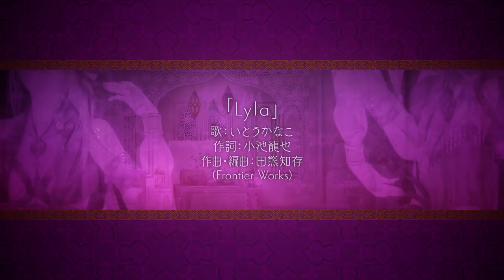Allure of MUSK op 1